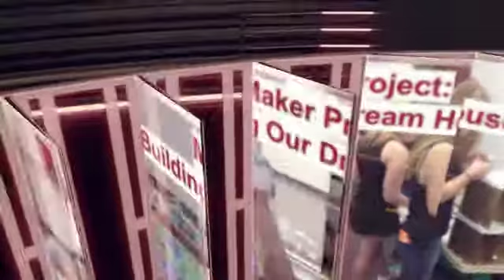What's Up in the LJHS Maker Lab 2015-16